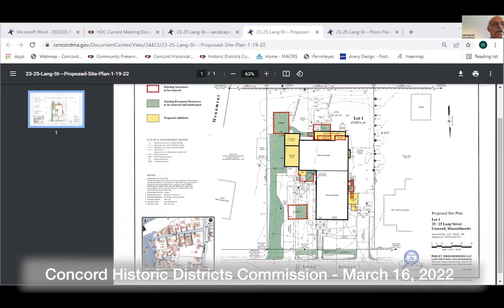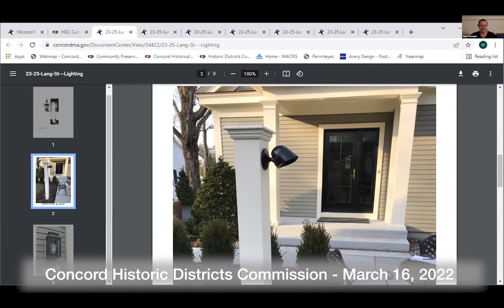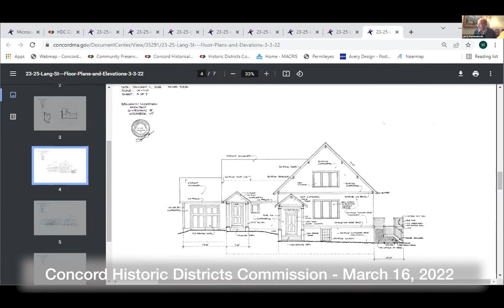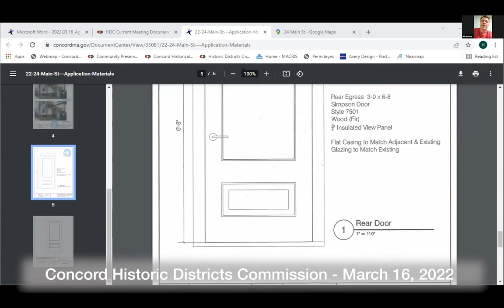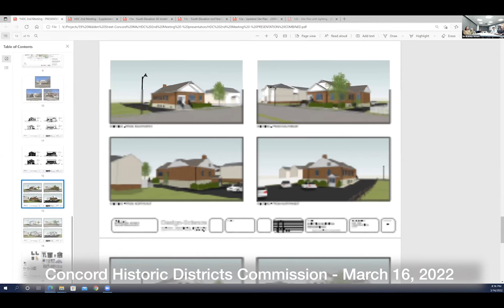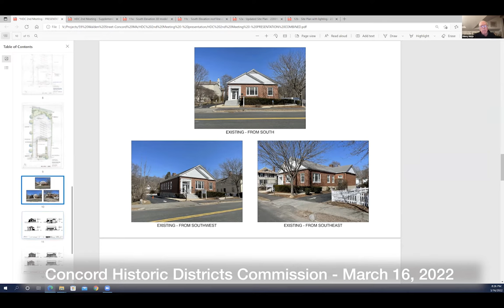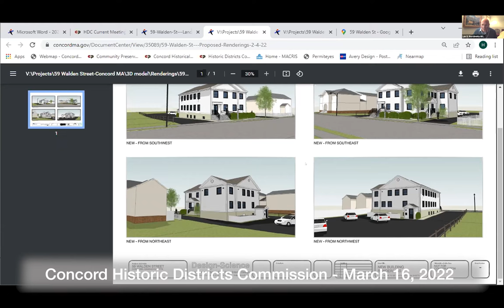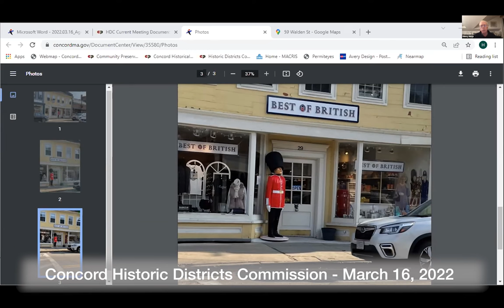Concord Historic Districts March 16, 2022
Concord Historic Districts   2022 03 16